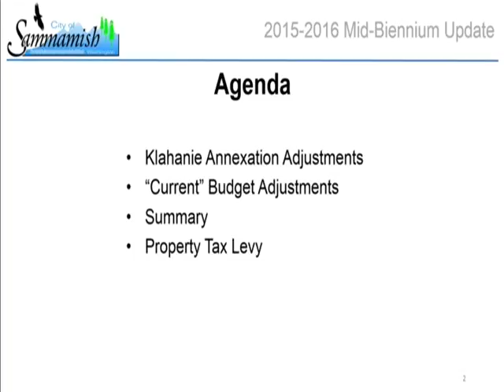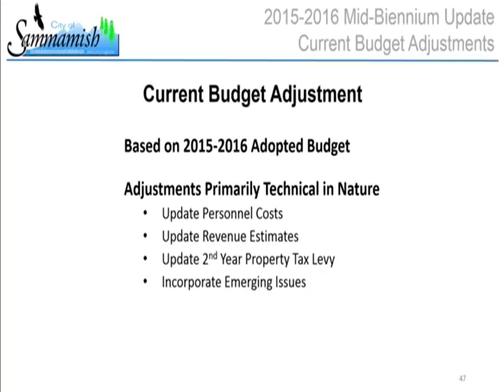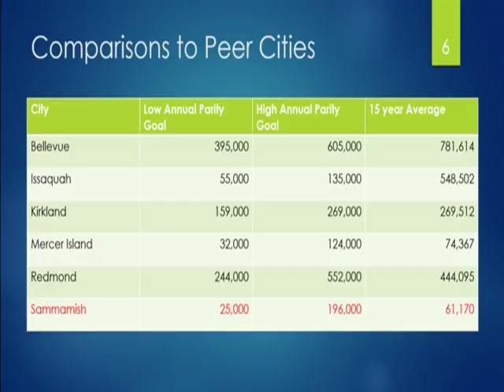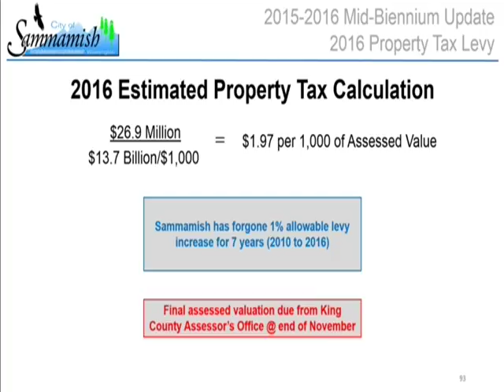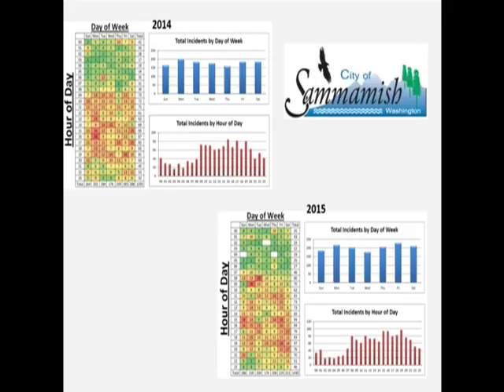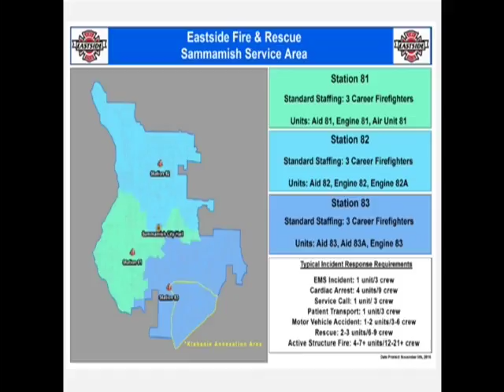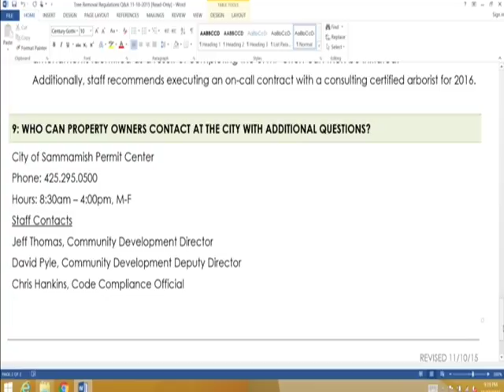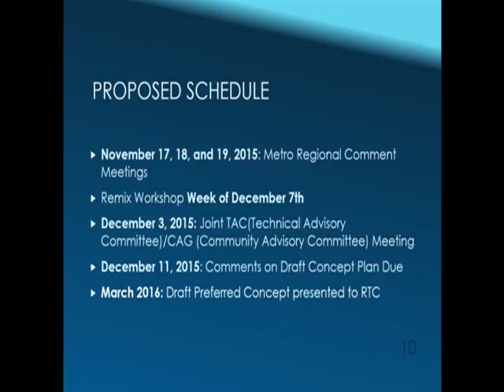November 10th, 2015 - City Council Meeting